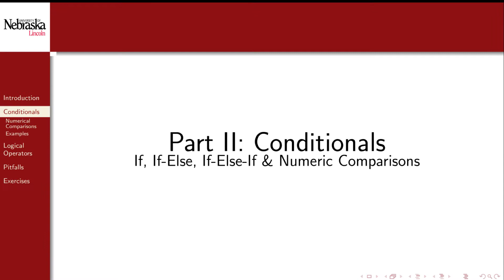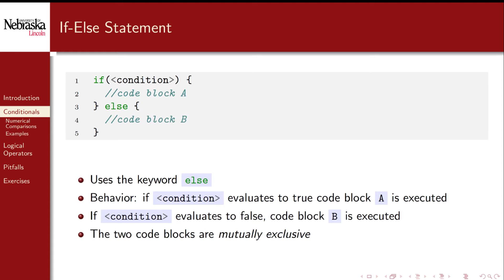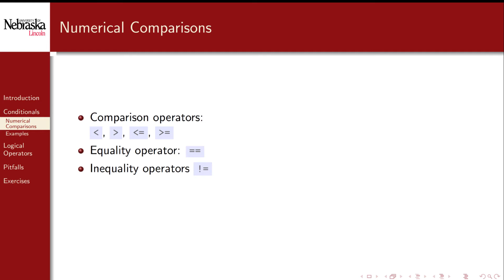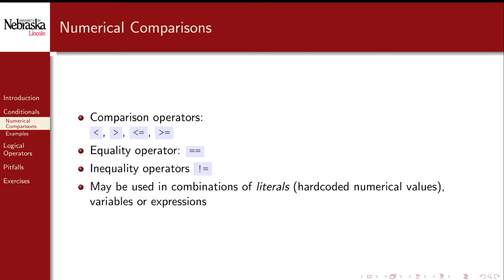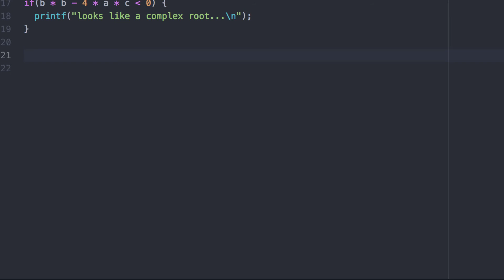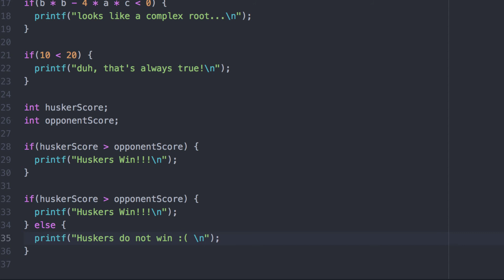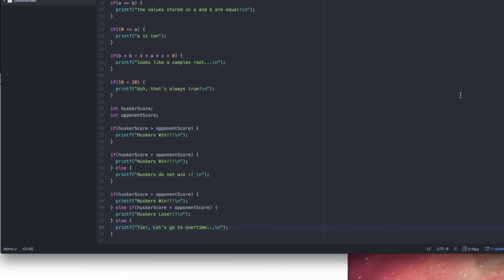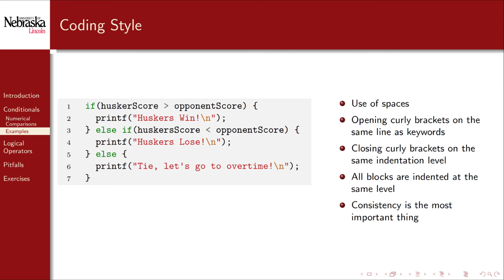3.2 - Conditionals - Conditional Statements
An introduction to if, if-else, and if-else-if conditional statements in C.

0:00 Conditional statements
0:20 If statement
1:08 If-else statement
1:41 If-else-if statement
2:18 Numerical comparisons
3:12 Demonstration
6:52 Good code style